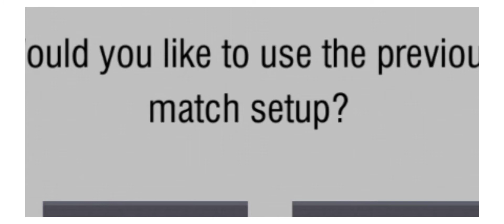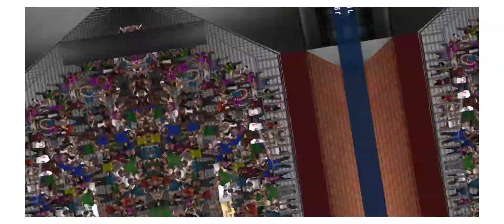Bumrah on Hat-trick 🤩😱😱🏏🔥🔥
The Hat-trick was Miss
Rugved gaming world
Jay hind🇮🇳🇮🇳.